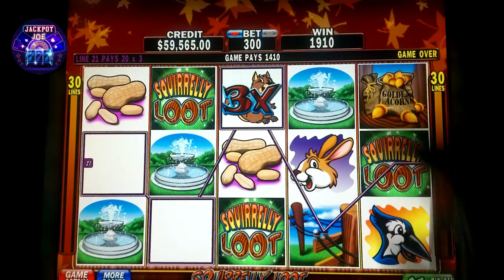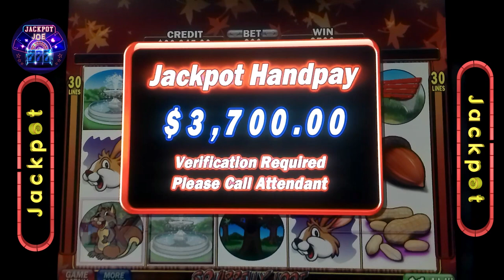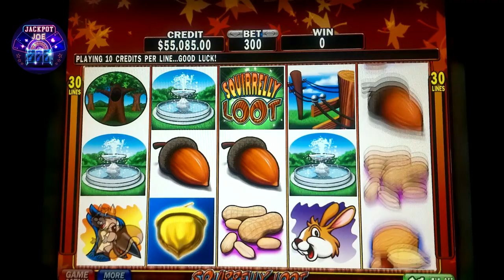Squirrelly Loot Slot Machine Big Win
Squirrelly Loot Slot Machine

Hello everyone. Welcome to the Jackpot Joe. In this video, we are playing the IGT Squirrelly Loot Slot Machine Big Win, Jackpots, and bonus feature. You will find this game in many casino high limit slots areas. Free Spin Jackpot game is full of features including stacked wilds, scatters, and a free spin bonus.